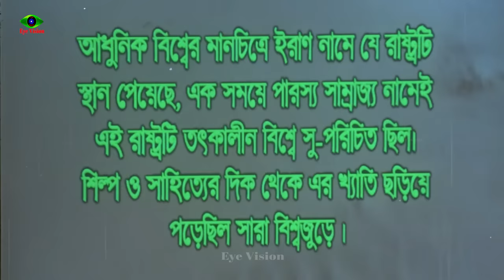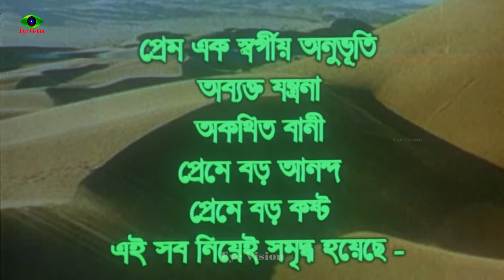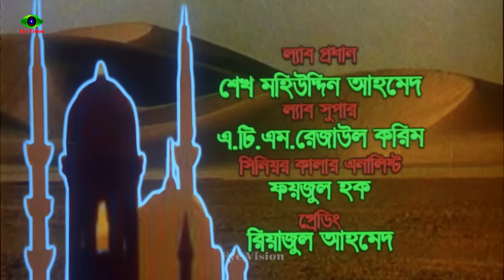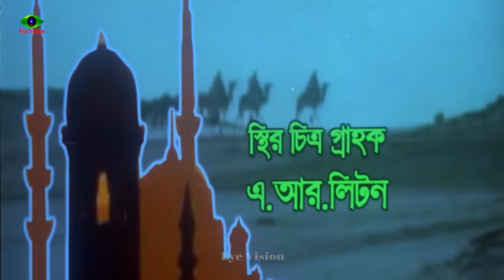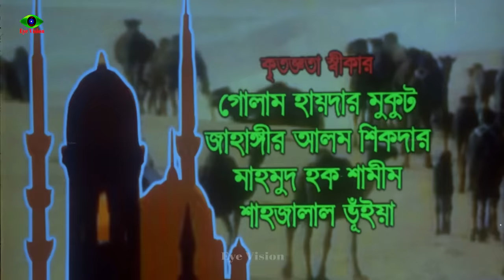Shiri Forhad | শিরি ফরহাদ | Riaz | Shabnur | Don | Bangla Full Movie 2019